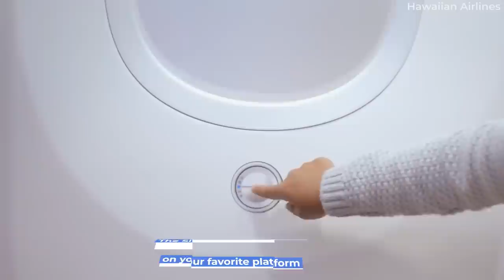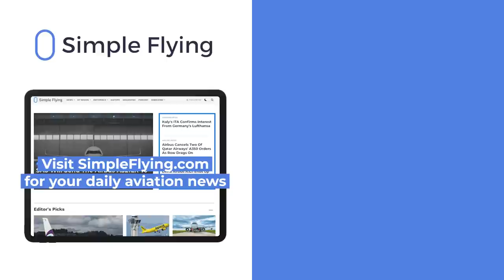Why Lufthansa Isn’t Interested In Dimmable Airbus A350 Windows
Lufthansa's Airbus A350-900s are among its most modern aircraft, and serve long-haul destinations all over the world. With Germany's national airline still waiting on almost 30 more deliveries of the type, it will be interesting to see how future deliveries differ from the first examples it received. However, one thing that will stay the same is its windows, with Lufthansa having decided against dimmable options.